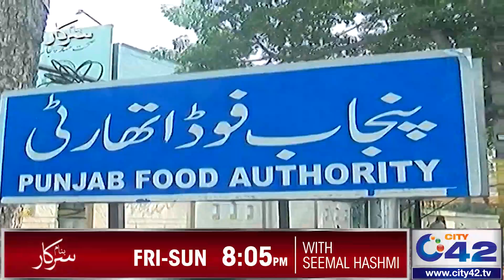Dukandar Ne Anchor Seemal Hashmi Ko Jawab Diye Bina Dukan Se Bahir Nikal Diya | Banam Sarkar | 4 Feb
Dukandar Ne Anchor Seemal Hashmi Ko Jawab Diye Bina Dukan Se Bahir Nikal Diya | Banam Sarkar | 4 Feb 2022

Host : Seemal Hashmi

Banam Sarkar,Banam Sarkar Program,Banam Sarkar Program latest, Banam Sarkar Today,Seemal Hashmi,Zohaib Saleem Butt,Banam Sarkar 4 Feb 2022